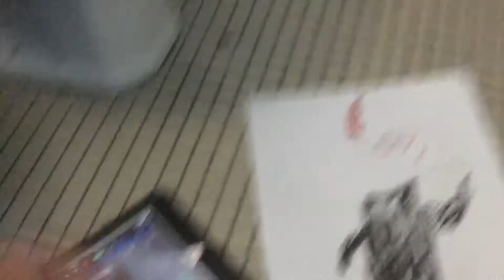Cuphead-School Island (for Wither of earth's School Island Contest)